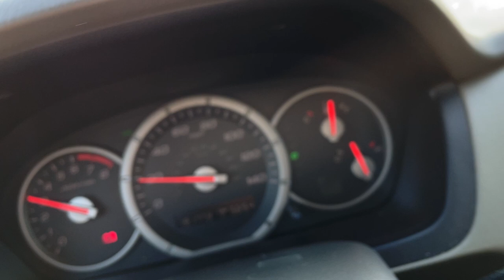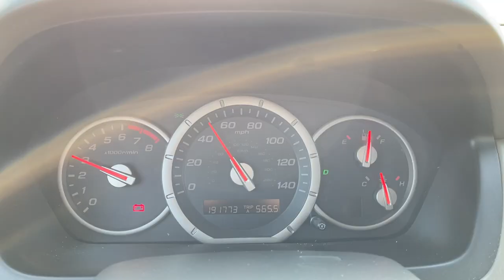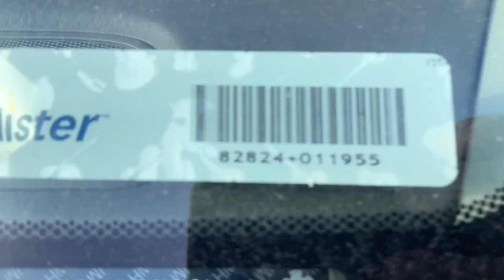2007 HONDA PILOT LX 5FNYF18137B015821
/ twincitiesauctions

2007 HONDA PILOT LX 5FNYF18137B015821